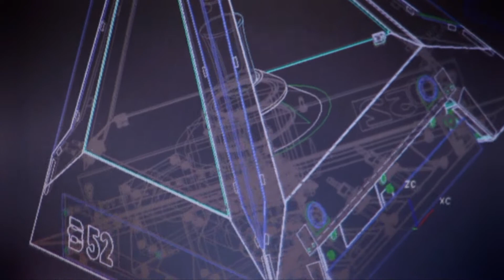Panwerk GmbH - Systematische Innovation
Homepage Panwerk GmbH - Systematische Innovation Full Service Product Development PANWERK ist Komplettanbieter für die Produktumsetzung von Konsum- und Industriegütern in verschiedensten Branchen.